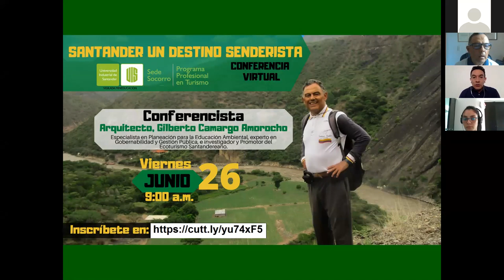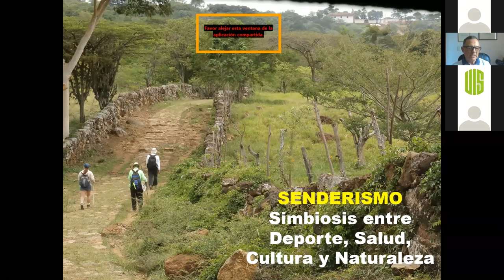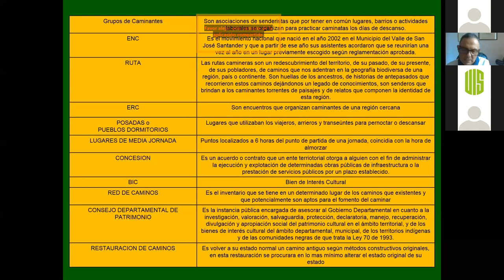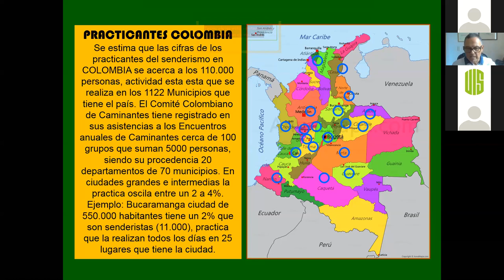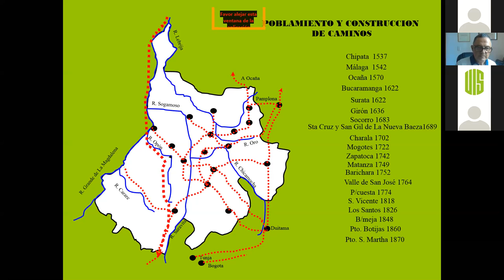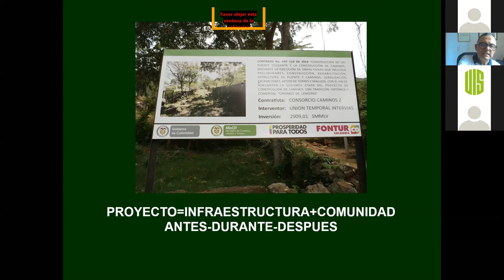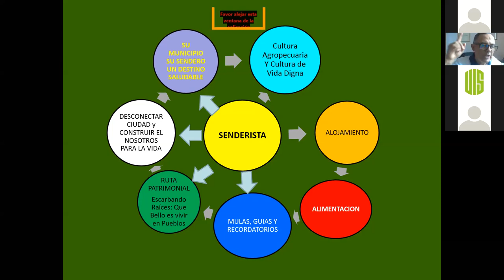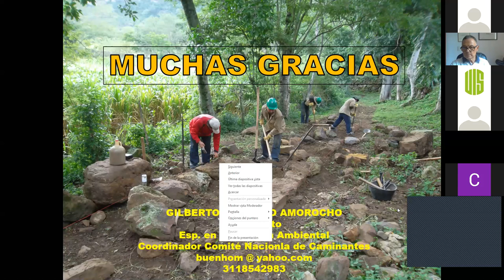Conferencia "Santander un Destino Senderista" Sede UIS Socorro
Conferencia realizada por el programa académico Profesional en Turismo de la Sede UIS Socorro.
Conferencista invitado: Arquitecto, Gilberto Camargo Amorocho.